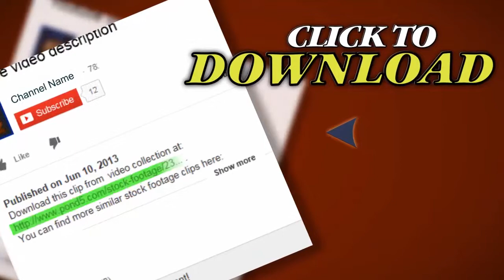Cock, Close Up. Stock Footage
Thank you for visiting our page Cock,  Close Up. Stock Footage"